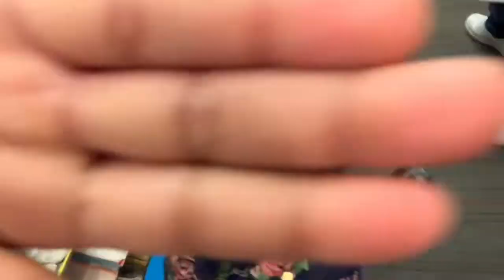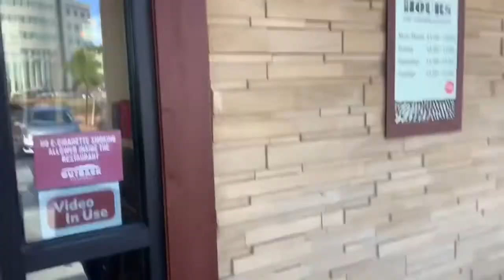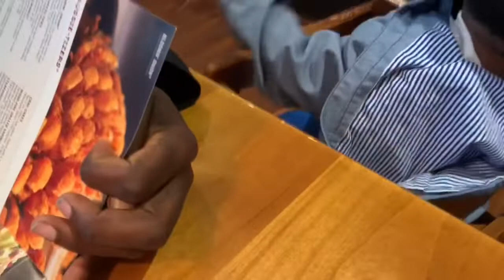WEEKEND FUN l SHOE SHOPPING AND OUT TO EAT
I got both of my babies some new shoes, and we went out to eat at one of my favorite places. This is just a normal weekend so come kick it with me !